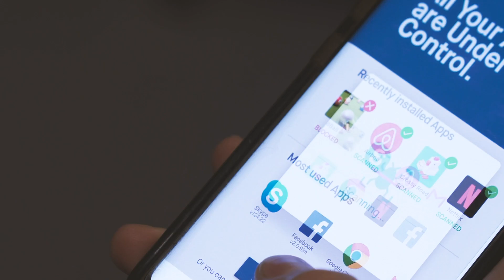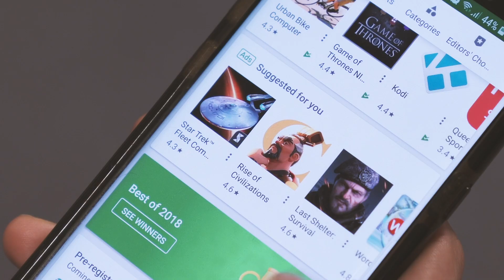CSIT 9th Annual World Cyber Security Summit